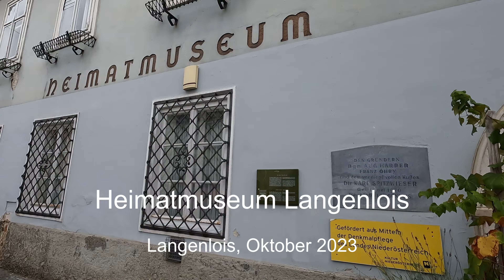Heimatmuseum Langenlois, Langenlois, Oktober 2023